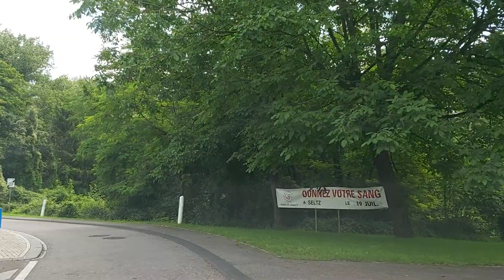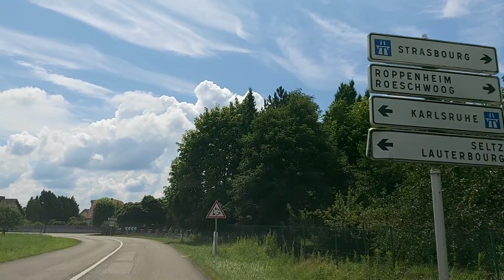LATE UPLOAD//DAY TOUR/GROCERY TIME IN ALSACE,FRANCE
We live only few minutes away from France.Some grocery items are cheaper in France.